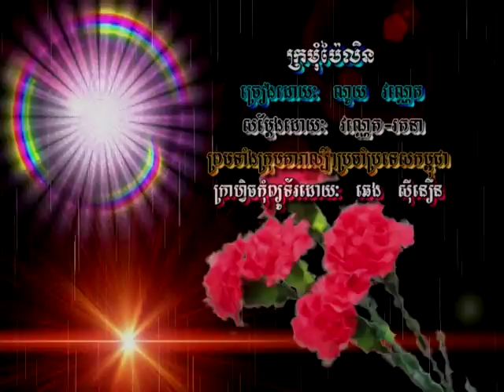Kro-MoM Pailin / ក្រមុំប៉ៃលិន